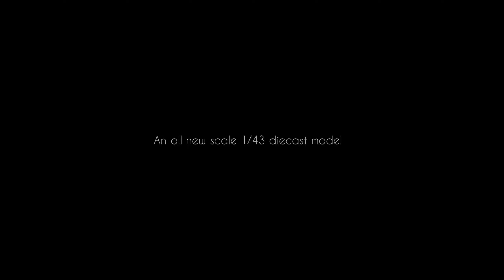TATA Indica Vista Official Merchandise - My Brand New Car - San Kustom Garage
DESCRIPTION:

Hello guys and today on this brand new video, I'm gonna show you all my brand new scale model, the official merchandise of the iconic TATA Indica Vista which I purchased just recently.

Sport Car Rock "Shocked" by Infraction.
Sport Cars Rock by Infraction.